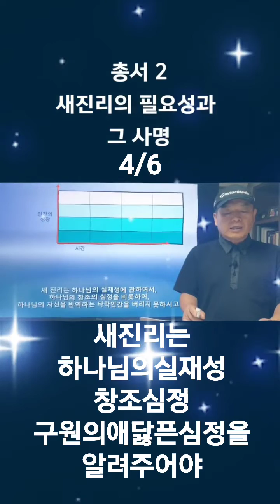총서 2. 새진리의 필요성과 그 사명 4/6